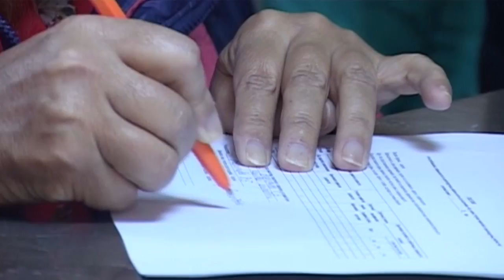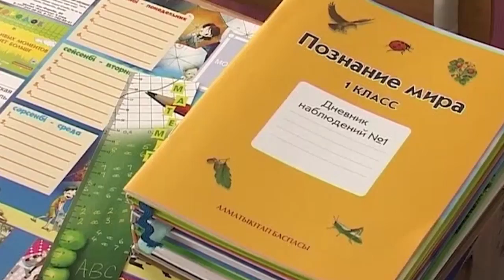Комиссия по делам женщин